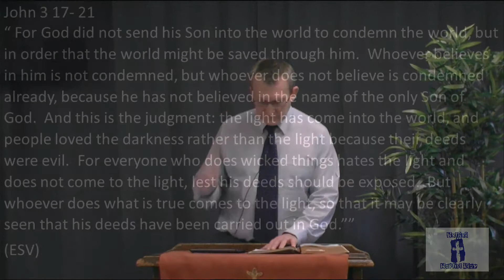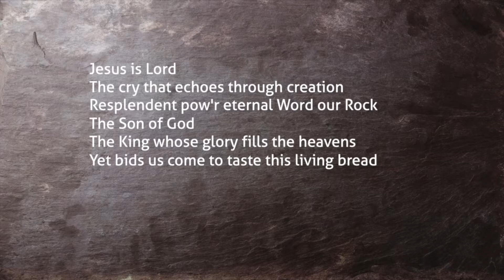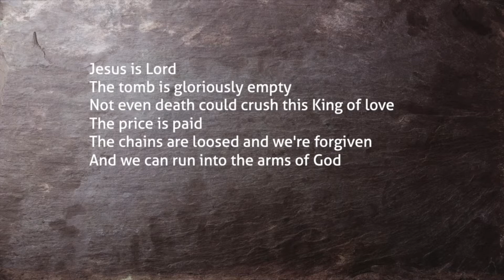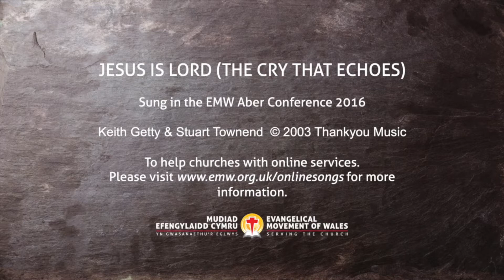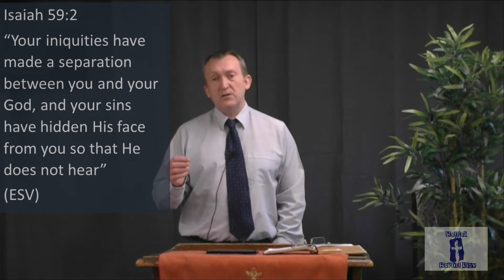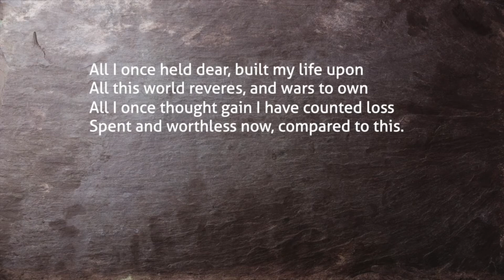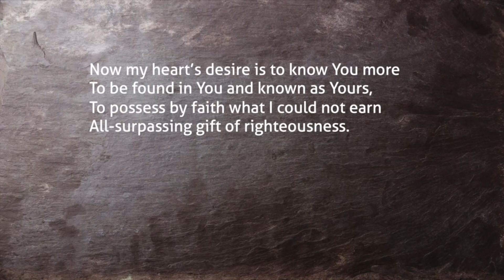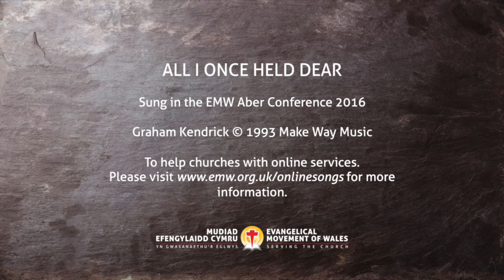Sunday 25 April 2021 - John Chapter 3 v17-21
Following on from v16 - a lesser known verse but no less important..

Hymns
Jesus is Lord (The cry that echoes)

All I once held dear